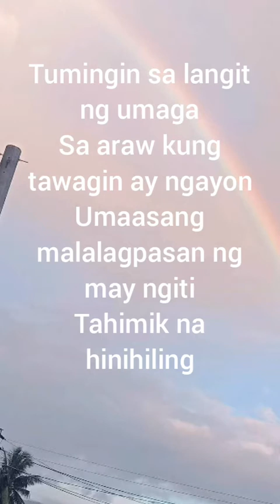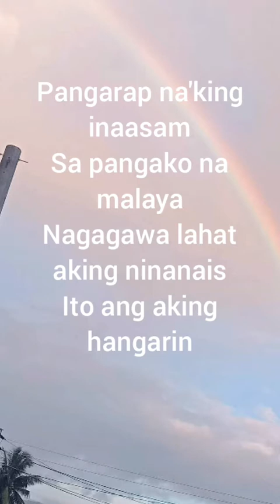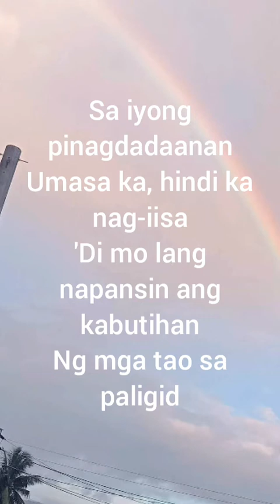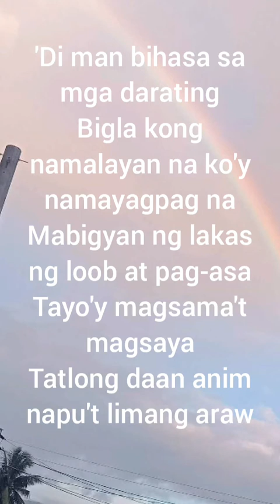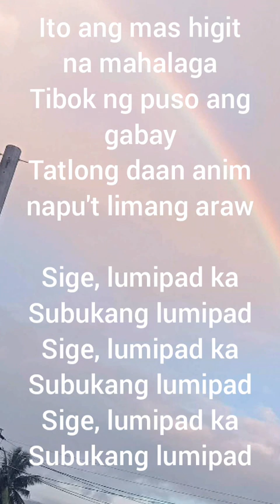MNL48 365Araw ng Eroplanong Papel タガログソング フィリピン OPM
AKB48 ｢365日の紙飛行機」のタガログバージョンである、
MNL48 ｢365 Araw ng Eroplanong Papel」 をカバーしてみました…
Hello po!!
welcome to Mikio channel!!
Ｉ’ｍ OPM Challenger Mikio…

昔、実はフィリピンが嫌いだった。

東南アジアの発展途上国、政情不安の国、日本の犯罪者が高跳びして潜伏する国、汚職や麻薬が蔓延している国…

それが、フィリピンに対して私が持っていたイメージ。

そして、何より嫌いだったのは…
｢じゃぱゆき」と呼ばれていた、主に日本のフィリピンパブへの、出稼ぎフィリピーナだった。

20代初めに、先輩に連れられ一回だけピンパブに行ったが、彼女たちのキツい香水の匂い、たどたどしい日本語に｢拒否反応」しかなかった。

それなのに…

気がつけば20代後半には、フィリピンパブのスタッフとして働いていた。

そして、
｢タレント」として日本に出稼ぎにくる、フィリピーナの女の子とのコミュニケーションの為、タガログ語に興味を持つ。

日本のヒット曲の｢タガログバージョン」でもある JPM (Japan Pilipino Music)に始まり、フィリピンのオリジナルタガログソング(Original Philippino Music)を好きになるのに、時間はかからなった。

私生活では、
1999年にフィリピーナの彼女と国際結婚。もうすぐ25年が経過。
しかし、
人生には山あり谷あり…
結婚20年を前に、予想外の出来事が起こったりしたが、現在もフィリピンを好きであり続けている。

そんな私が、日本のヒット曲のタガログバージョンJPM からOPM まで、上手い下手は関係なく、カラオケで歌います!!

I love Pilipinas!!
My life is maharlika…
チャレンジ!!OPM